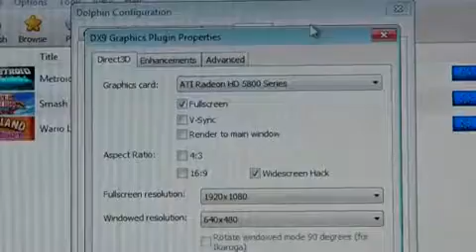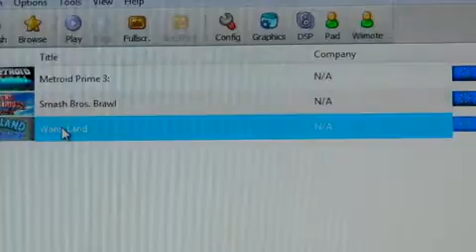Dolphin Wii Emulator running Wario Land on a Q9550 and a Radeon 5850 at 1920X1080 8XAA DX9